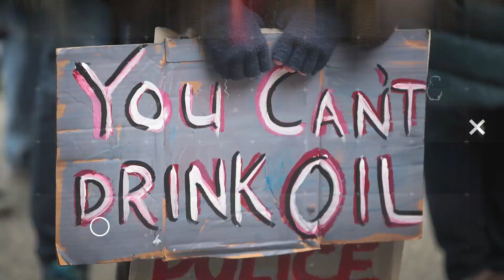Peace Deal Reached In Sudan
Sudan’s ruling military junta and the opposition alliance have reached a landmark deal. John Iadarola and Isma’il Kushkush break it down on The Damage Report. Follow The Damage Report on Facebook

"After months of unrest, before and after the toppling in April of the dictator Omar al-Bashir, Sudan’s ruling military junta and the opposition alliance have reached a landmark deal. The two sides will share power for three years, after which an election will allow for a final transition to civilian rule. The deal is to be signed this week.

The agreement was made possible by a number of factors, none more important than the tenacity of the Sudanese protesters, who refused to be intimidated by the junta—not even after scores were killed in a brutal crackdown on peaceful demonstrations. And a vital role was played by the African Union and Ethiopia, which mediated the talks. Pressure on the generals by the Western powers, including the U.S., helped, too.

The generals were at best reluctant to make the deal, and they may now be counting on the world to move on under the assumption that Sudan’s path to democracy is secure. Such inattention would allow the junta to resume full control, either by coopting the democracy movement or by cracking down more brutally when their country is no longer under international attention. "